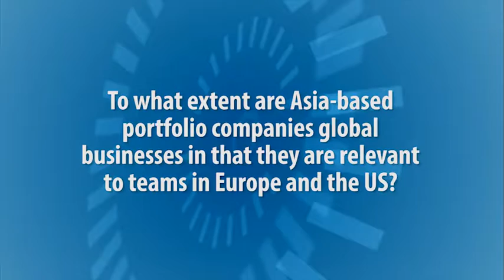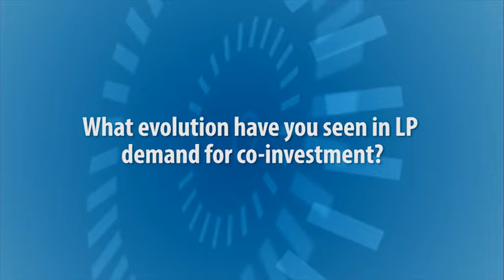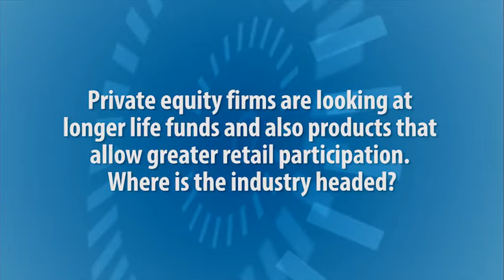Stephen Pagliuca of Bain Capital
Bain Capital’s strategy of raising funds that are smaller than those of its longstanding industry peers has been beneficial in terms of generating co-investment opportunities, says Stephen Pagliuca, a managing director at the firm.

“We’ve always had a lot of co-investments, either by LPs or by other private equity shops, given our fund sizes over the history of time have been a little smaller than the others,” he says. “We are used to that. We see it as a continuing trend and dynamic. Right now some of our largest LPs would like to co-invest and because our funds are smaller we have a vehicle to do that.”

Pagliuca notes that Bain has never viewed itself as a big buyout firms: it targets a wide variety of deal sizes, including venture capital, and it is not a public company. There are currently no plans to change this.

“By happenstance the larger firms are listed and we have assets comparable to those. That is a strategic decision that each firm has to make. Some of that is driven by liquidity needs for founders. We haven’t had that in our firm – we have a broad group of ownership,” he explains. “The way we look at that decision is: Will that help our investors? We have found right now that we can operate without being public; we have no need for capital. So right now we find it a competitive advantage to be private.”

Similarly, Bain is unlikely to follow the trend that has seen several of the world’s largest private equity firms and become a multi-strategy asset manager that raises capital – from the retail market as well as from the traditional LP base – for a wide variety of products. Pagliuca describes the firm has a hybrid in that it tries to operate as a series of smaller funds but its combined assets are of significant size.

“Our philosophy is to get into product lines that have this analytic capability where we can outwork other people, out analyze the competition and get great returns for our investors,” he adds. “That will dictate what our fund sizes are. We are not trying to be the biggest; we are trying to be the best.”

Pagliuca will be making a keynote address at the AVCJ Forum in Hong Kong, which runs from November 3-5.